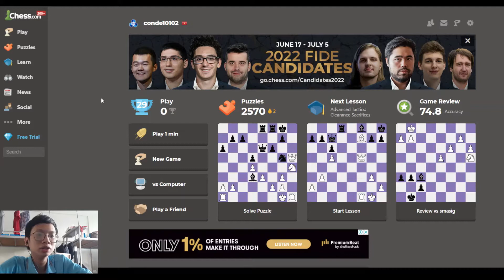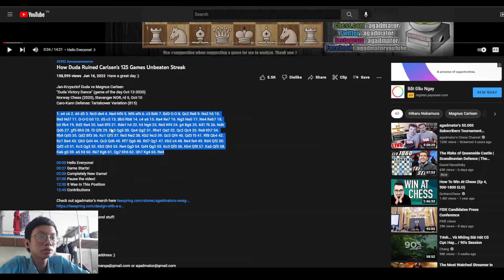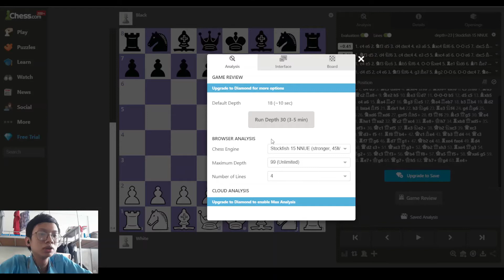Phân tích ván đấu và tự học khai cuộc bằng chess.com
Các bạn có thêm đề xuất chủ đề video thì cứ comment ở dưới nha, mình sẽ cố gắng làm thêm.

Bạn nào có lòng hảo tâm thì có thể ủng hộ kênh một chút "lúa" qua Momo 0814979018 nha :)))

Nội dung:
0:00 Chào các bạn
0:18 Sơ lược về analysis của chess.com
2:48 Ví dụ về phân tích ván đấu
19:47 Ví dụ về phân tích khai cuộc
32:42 Nguyên tắc học khai cuộc hiệu quả

Khai cuộc trong video:
Caro-Kann Defense: Tartakower Variation
Giuoco Piano: Evans Gambit Accepted

Video được tạo bằng OBS và chess.com.